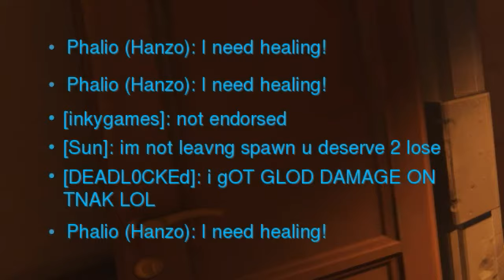Jeff Kaplan Sings: Jeff Kaplan Is Coming to Town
This Christmas, our favourite Game Director Jeff Kaplan is coming to town to personally end toxicity in Overwatch. (Subtitles available)
Next time someone in your game is toxic, tell them to be nice or the almighty Jeff Kaplan will be coming to their town. He watches us all when we’re sleeping. Because the game contains spyware.

There are no end screen elements because the end screen has to be at least 5 seconds long and I don’t want to artificially prolong it. Does anyone even click on end screen elements?

📒 Mʏ Tʜᴏᴜɢʜᴛs
Finally it’s done. Especially the last two days were a nightmare, as usual. I’m not entirely satisfied with the result, probably because I don’t like this song as much as the last ones and it’s less melodic, so Jeff’s singing skills aren’t utilised to their full potential. But whether Santa Claus Is Comin’ to Town is good or bad, better or worse than other songs or less re-listenable is probably subjective. And the lyrics fit perfectly to the topic, I just had to use it. What I also don’t like is that this fideo is shorter than the previous ones but it’s all I could do in 1.5 weeks with few sleep. It might be shorter but I added an additional verse at the end [5] because there wasn’t enough space to talk about all of the toxicity-related stuff I wanted to get in. Next year, I will surely use a longer, “better” (subjectively) and more melodious song. More on that later.

👤 Uɴɪᴍᴘᴏʀᴛᴀɴᴛ sᴇᴄᴏɴᴅᴀʀʏ ᴄʜᴀʀᴀᴄᴛᴇʀs
Special thanks to:
inkygames
DEADL0CKEd
RubberCalyps
piggiegyn
Pudelmuetze
Leopoldyi
QYUUUUU
Sun

I’m on almost every site because I don’t want to exclude anyone, find out if I’m using the site you’re using

💾 Pʀᴏɢʀᴀᴍᴍᴇs ᴜsᴇᴅ
(I received a community guideline strike for a link here earlier (except I didn’t because it was my first offense), so I’ll remove the following links. to view them.)
Video editing: DaVinvi Resolve
Voice tuning: FL Studio
Audio editing: Audacity
Downloading Developer Updates: yoͦuͧᴛⷮuͧвⷡeͤ-̄dͩl
Finding Jeff’s words: VSCodium
Screen recording: Shadowplay

📄 Lʏʀɪᴄs
[1]
You better don’t leave
You better don’t whine
You better behave
I'm telling you why
Jeff Kaplan is coming to town

[Chorus]
I’ve got the reports
I’m checking them thrice
I’m gonna find out
Who’s throwing or nice

I see you when you’re bad
I know when you are mad
I know you blame your team for that
But get good for fuck’s sake

[2]
Your teammate’s hero
Is not yours to review
Don’t say that you’ll throw
Or the loss is on you

[3]
Complaints of no heals
There’s no damage dealt
No tanking, for real?
It’s everyone’s fault (your’s too!)

[Chorus]
… toxic …
… (he is!)

[4]
You’re at the rank you belong
Your team don’t see their mistakes
But neither you your own
Gotta learn what it takes (that’s right!)

[5]
Some people just cry
Some people are neat
Most stand idly by
Be the change that you seek (be nice!)
Kindliness is coming to Overwatch